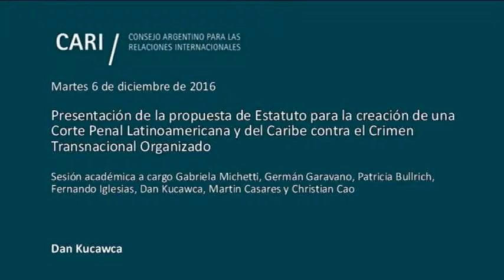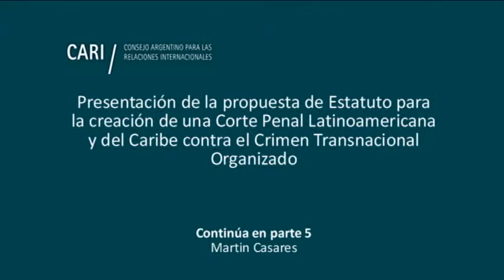Presentación de la propuesta de Estatuto para la creación de la COPLA - Dan Kucawca PARTE 4